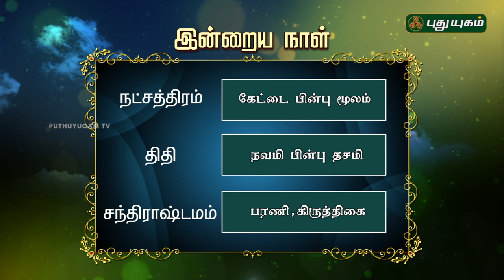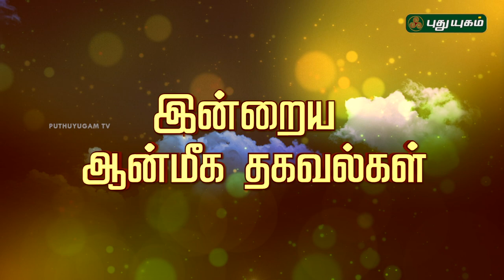இன்றைய ராசி பலன் | Indraya Rasi Palan | தினப்பலன் | Mahesh Iyer | 27/08/2020 | Puthuyugam TV